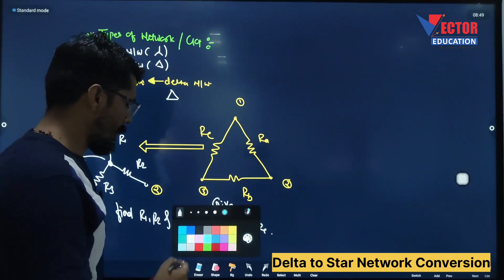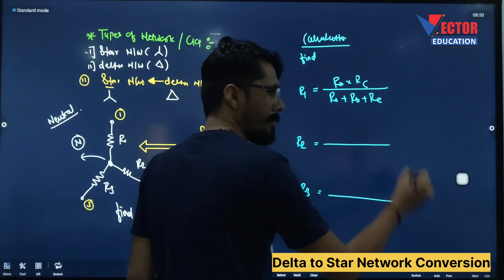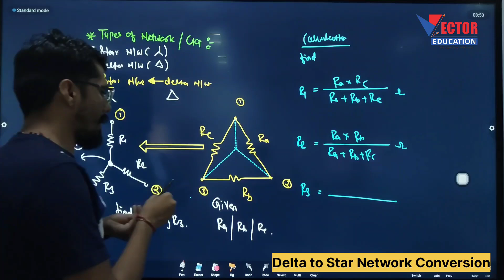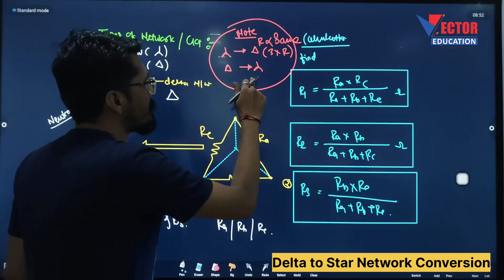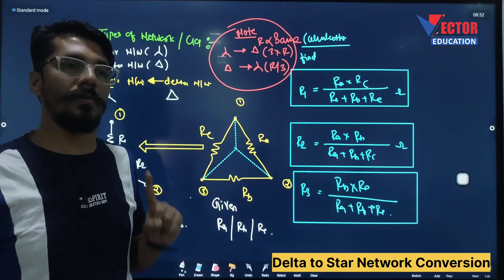Delta to Star Conversion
Conversion Methode of Delta to Star Network
Best Trick to Remember

Ankush Sir
(Vector Education Jalgaon- Maharashtra )